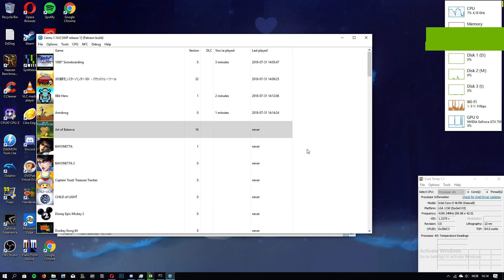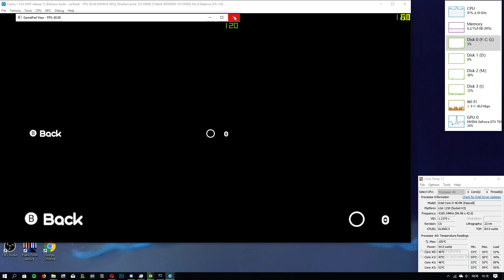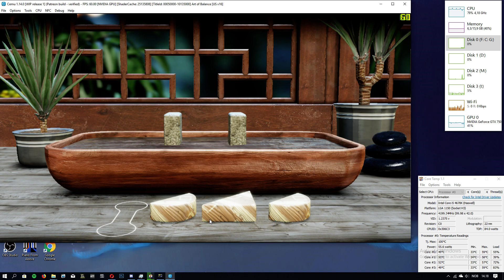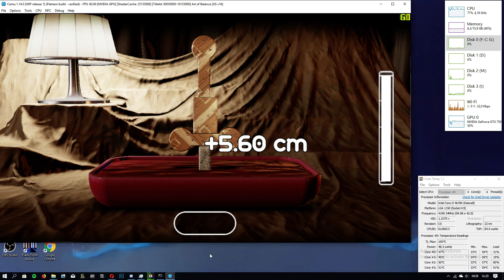Art of Balance - Cemu 1.14.0 - WIP1 - GTX 750 Ti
This is a work in progress (WIP)

16 GB DDR3 Ram